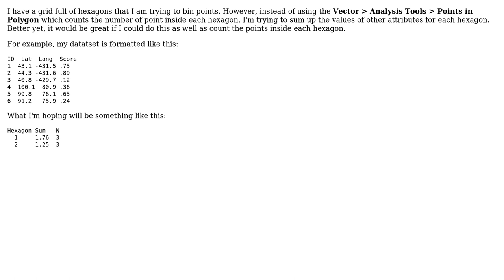GIS: How to sum up values within grid polygon in QGIS? (2 Solutions!!)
GIS: How to sum up values within grid polygon in QGIS?

With thanks & praise to God, and with thanks to the many people who have made this project possible! | Content (except music & images) licensed under CC BY-SA | Music | Images & others | With thanks to user underdark user Tobias user Minh Mai and the Stack Exchange Network Trademarks are property of their respective owners. You are responsible for your own actions.